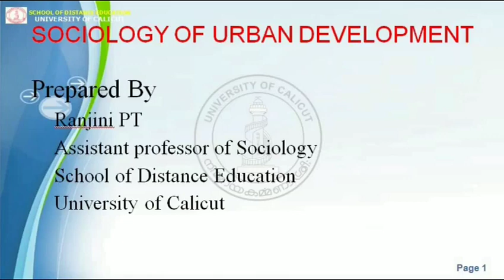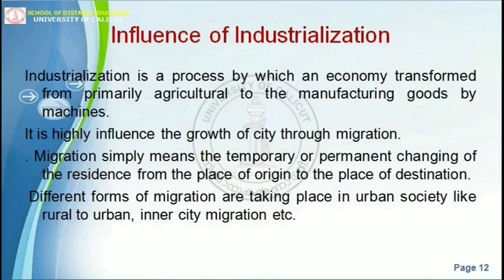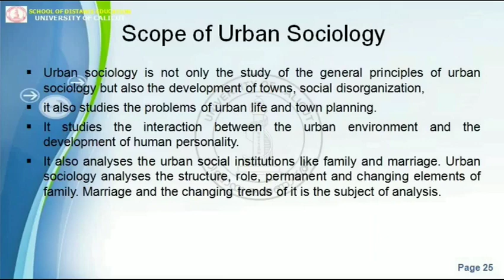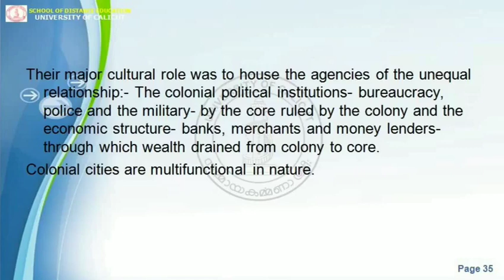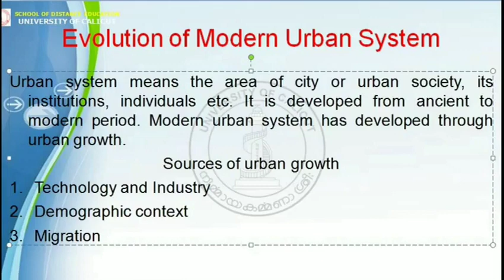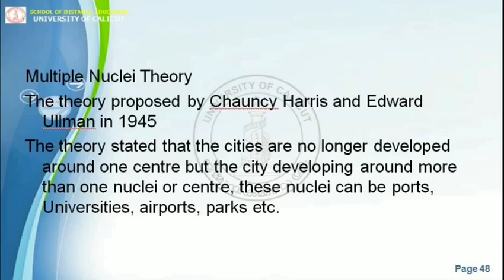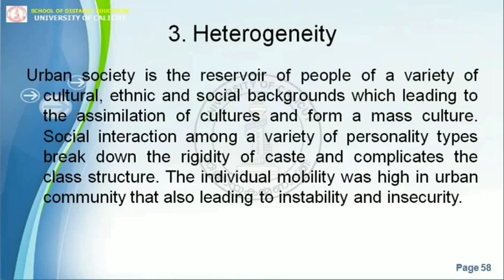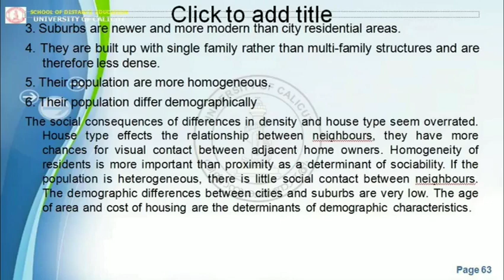SOCIOLOGY OF URBAN DEVELOPMENT (PART-I)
MA SOCIOLOGY (SECOND YEAR)